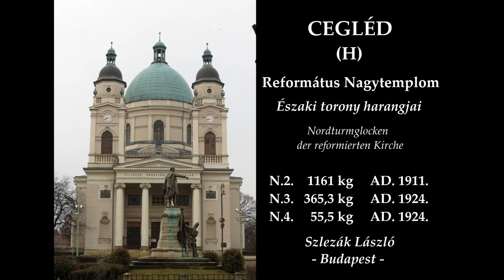CEGLÉD (H) - A Református Nagytemplom harangjai (Északi torony) / Nordturmglocken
Cegléd Pest megye harmadik legnépesebb városa, és a Ceglédi Járás székhelye. A Református Nagytemplom tornyában jelenleg 4 harang van. A nagyharang egyedül a déli toronyban, a többi harang az északi toronyban található. A két nagyobb harang Pozdech járomra van felfüggesztve, a legkisebb Szlezák-féle egyenes járom függ. A toronyból hiányzik egy kb. 700 kg méretű harang.
A felvételen az északi torony harangjai szólnak.

The bells of the Nord Tower of the Reformed Church in Cegléd (Hungary).
Die Nordturmglocken der reformierten Kirche in Cegléd (Ungarn).

Ton (B° -)  d' - b' - a"

Glocke 2 wurde in 1911 von Szlezák László in Budapest gegossen.
Glocke 3 wurde in 1924 von Szlezák László in Budapest gegossen.
Glocke 4 wurde in 1924 von Szlezák László in Budapest gegossen.